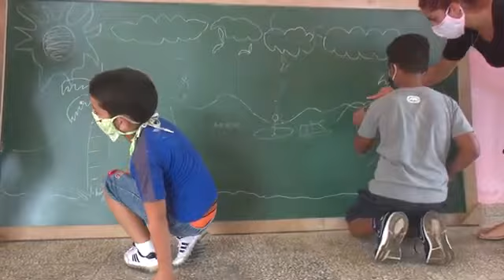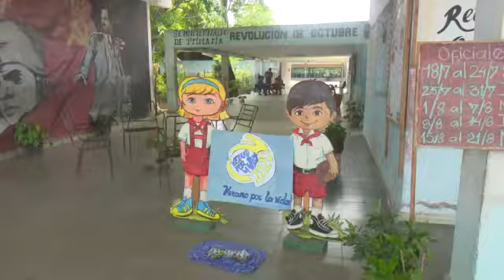Cuba: Verano2020 desde instituciones educativas de Camagüey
Tomado de TV Camagüey